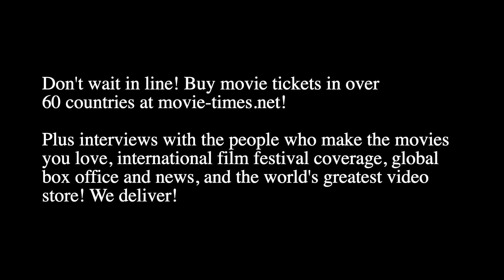Vivian Baker: BOMBSHELL